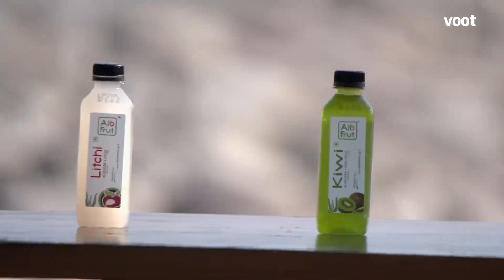Roadies Revolution | Contestant Journey | Rafting Is Not As Easy As It Seems!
Rafting is not as easy as it seems!

Prince Narula, Nikhil Chinapa, Neha Dhupia and Raftaar (Varun Sood replaced him mid season) returned as Leaders while Rannvijay Singh continues as the host.

Roadies is reality show for the youth which deals with adventure, drama, and travel. The Roadies have to survive on a fixed budget given to them as they travel to complete the tasks. The show was designed by Raghu Ram and Rajiv Laxman.